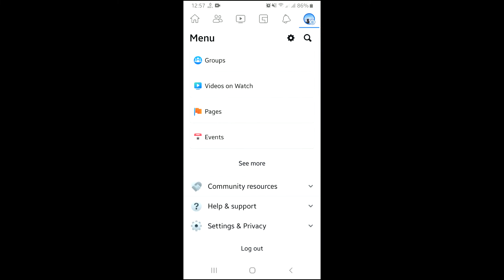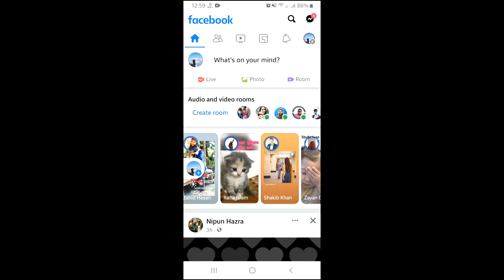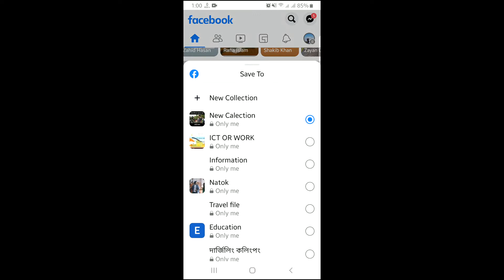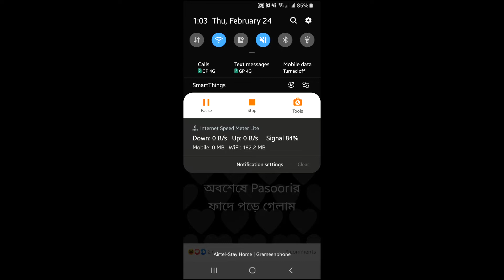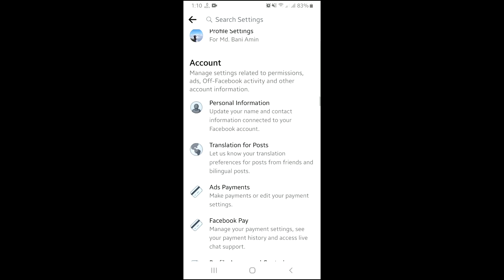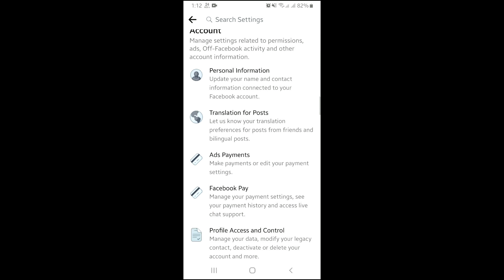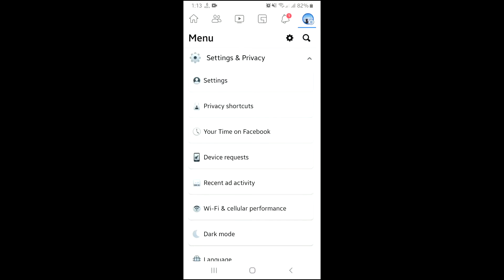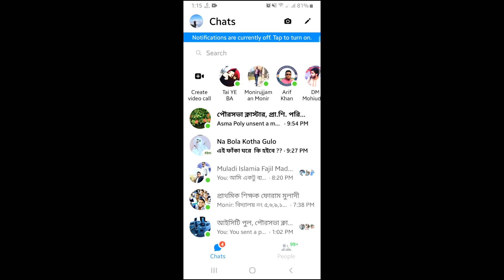ফেইসবুকের কিছু গুরত্বপূর্ণ সেটিংস করে আপনার ফেইসবুক রাখুন নিরাপদ!!!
ফেসবুকের অজানা কিছু জরুরী সেটিংসঃ এখনই অন করে রাখুন। যাতে আপনার ফেসবুকের আইডি থাকে নিরাপদ। আজকের ভিডিওতে এই বিষয়ে বেশ কয়েকটি সেটিংস নিয়ে আলোচনা করা হয়েছে।